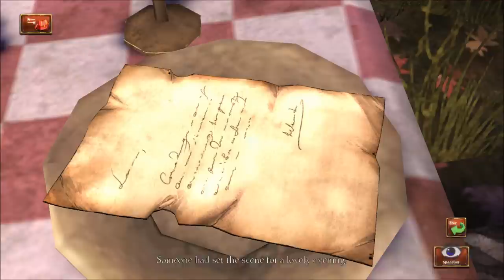Kings Quest - A Knight to Remember - Ep. 4 - Daventry (Let's Play / Walkthrough)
My all time favorite video game series is back with an all new adventure!  Kings Quest - Chapter 1 - A Knight to Remember surely will bring me back to my childhood, and I look forward to the adventure.  Join me on this 5 Chapter quest through the all new Kings Quest!

King's Quest is an ongoing episodic video game series developed by The Odd Gentlemen, published by Sierra Entertainment and distributed by Activision Blizzard. It is a new reimagining, semi-reboot inspired by the original King's Quest series. While it is an adventure game like the previous games in the series, the interface is not fully point-and-click (the PC version only uses point and click for the dialogue and first person scenes).[2]

The game is one of several attempts at resurrecting or rebooting the King's Quest franchise. The new chapters are seen as neither a remake nor necessarily a sequel but a "re-imagining" (the original games are considered to be part of the canon of the new series, but each chapter will take place between those games, but previous games maybe reinterpreted in completely new ways (such as the reimagined dragon well scene inspired by events in King's Quest I)).[3][4] It is however, not considered King's Quest IX, according to Matt Korba, “The game is completely reimagined; it’s not King’s Quest IX or anything like that...Think about it like when someone reimagines The Wizard of Oz, or Peter Pan. That’s how I see King’s Quest, [as one of] those classic fairy tales that keep being retold and reimagined...It’s going to be hard to make a King’s Quest IX because everyone’s so attached. The directive was to do a reimagining anyway."[4]